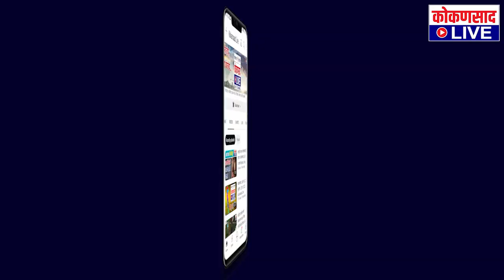कणकवली 2 डिसेंबरला एक दिवस छोट्यांचा | Kokansad Live